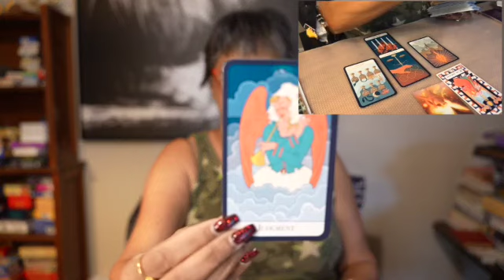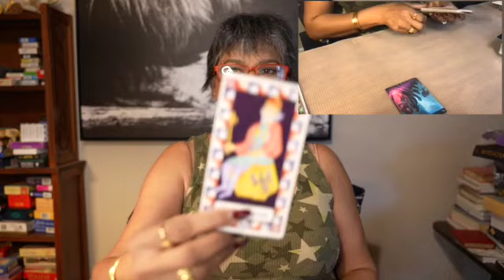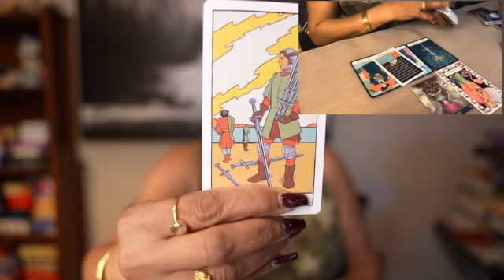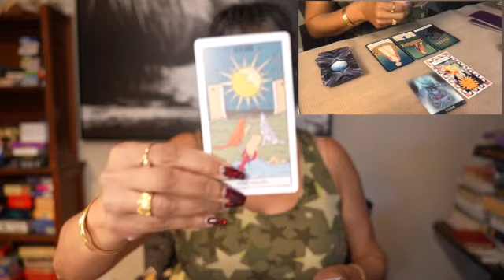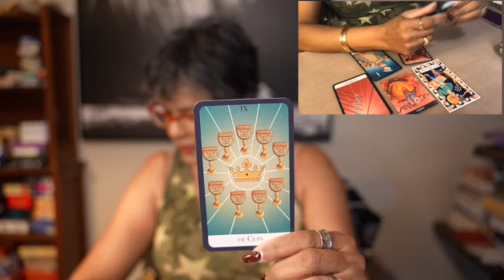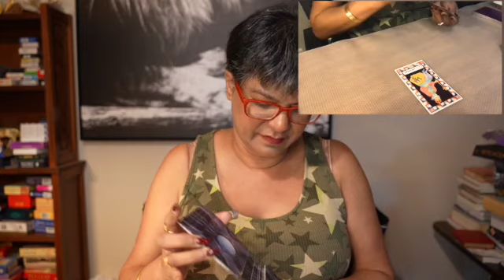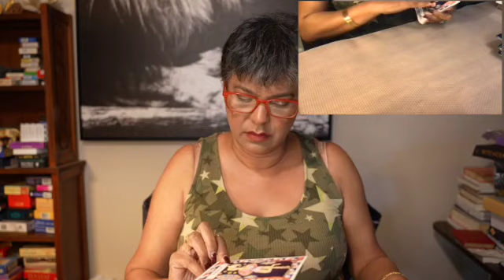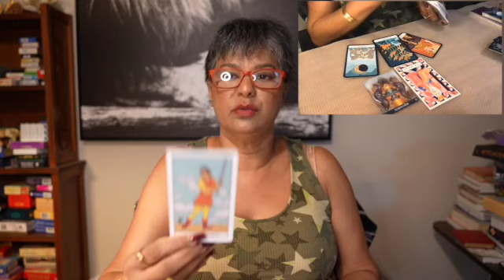The Real Tarot 1123: January 2022 for all sun signs.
The Real Tarot 1123: January 2022 for all signs.

Time Stamps: Sagittarius: 0:30,  Aries: 10:10,  Leo: 16:39,  Cancer: 22:39,  Libra: 27:50,  Gemini:31:42,  Aquarius: 35:30,  Scorpio: 43:41,  Capricorn: 47:57,  Taurus: 54:51,  Virgo: 59:05,  Pisces: 1:03:39

Mailing Address:
The Real Tarot 1123
990 Hwy. 287 N, Ste 106, PMB 376
Mansfield, Texas 76063
USA